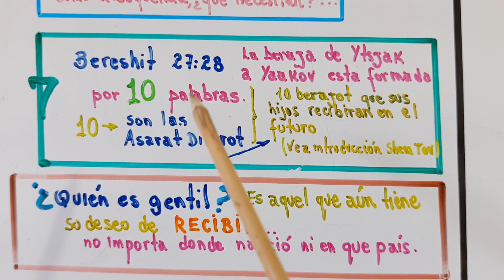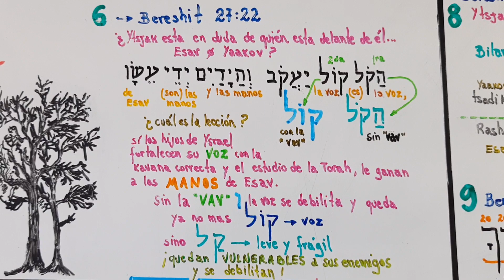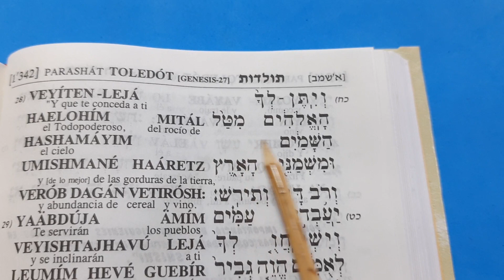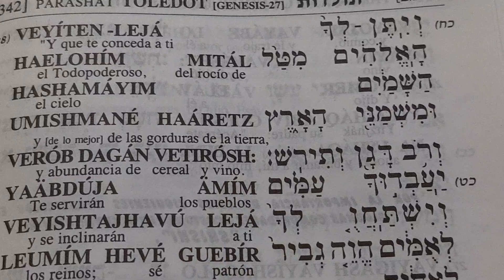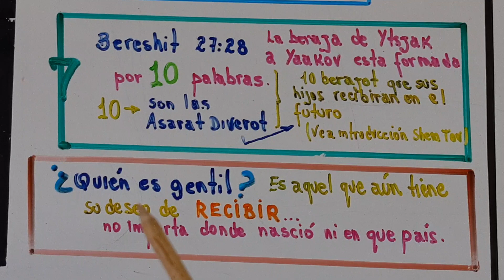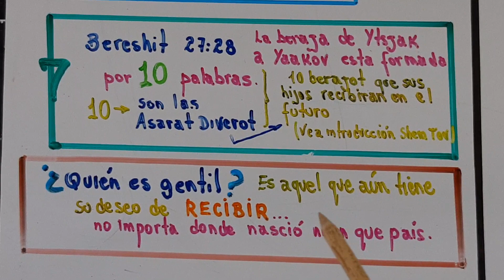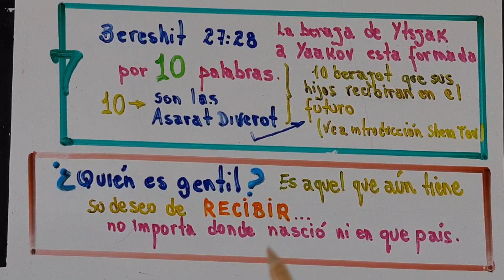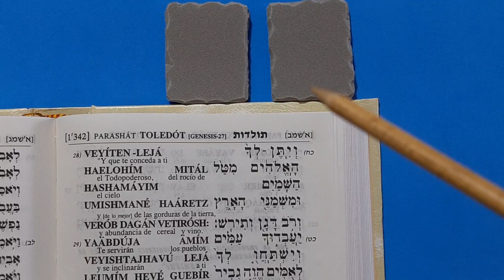Parasha Toldot 5780 - Clase 10 - Pozos y las dos Tablas de la Torah - More Luis